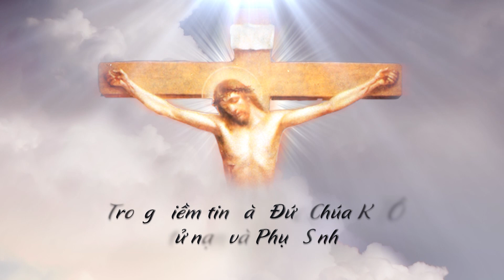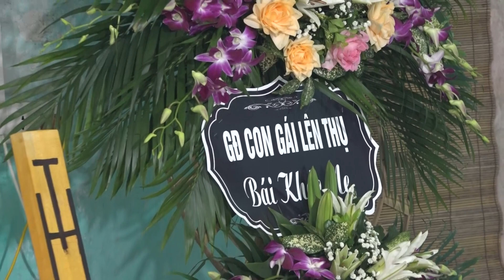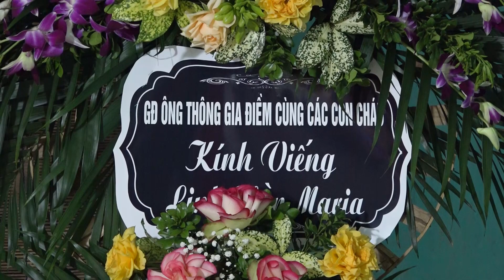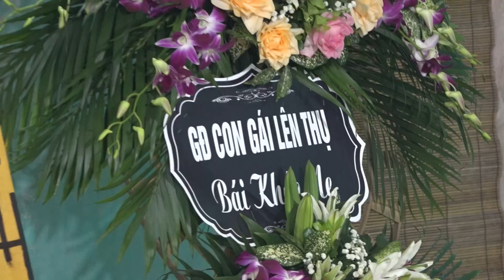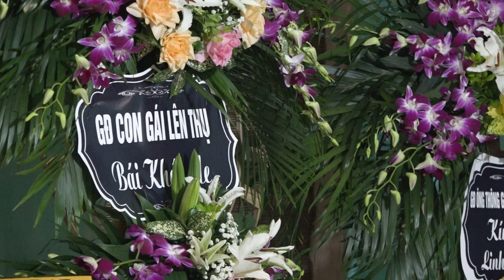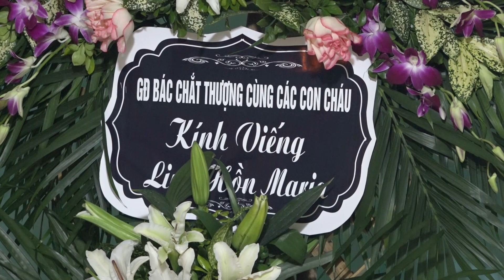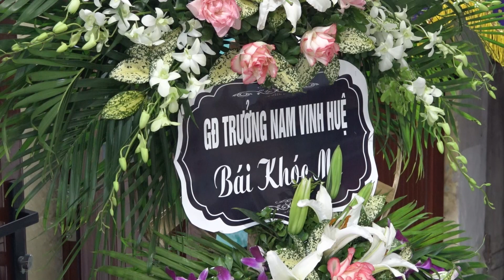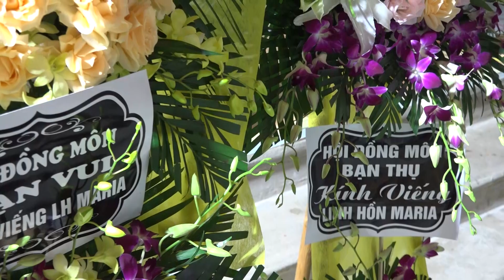LỄ TANG BÀ MARIA NGUYỄN THỊ THE - ĐỀN THÁNH BÁO ĐÁP P1 | MHMEDIA 0832228963